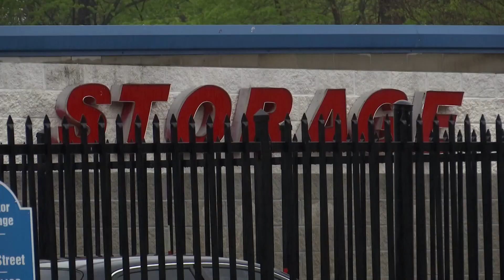Indianapolis man sentenced to 57 years for killing his father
An Indianapolis man who killed his own father will spend 57 years behind bars.